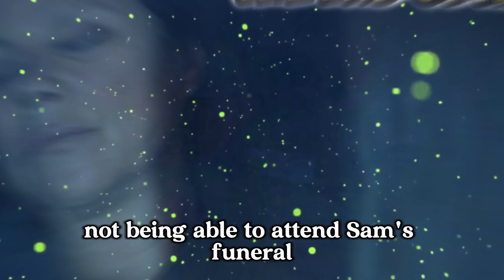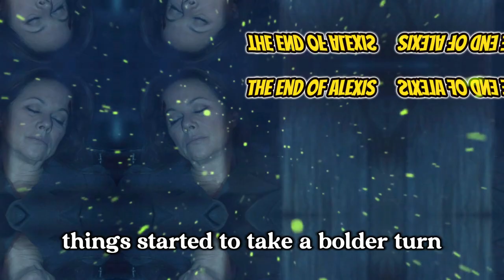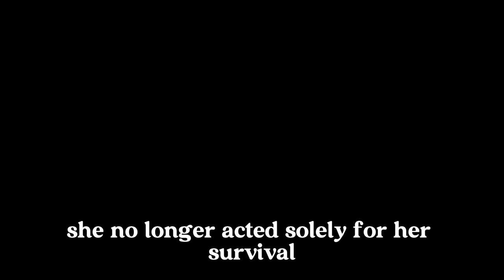The End of Alexis after Sam dies, gets life sentence | General Hospital Spoilers